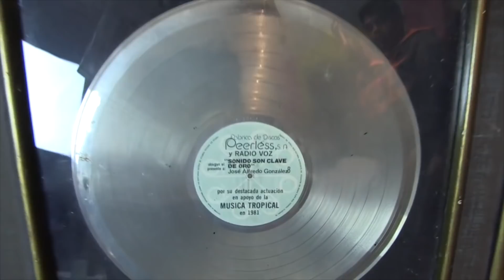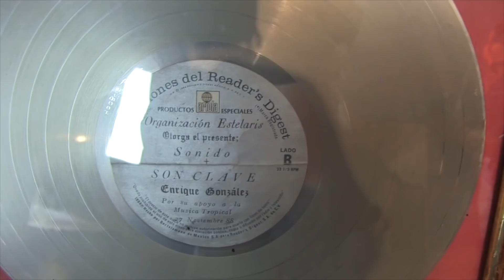*** HOMENAJE A NUESTRO BUEN AMIGO JORGE *** SONIDO SON CLAVE DE ORO ***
HOMENAJE A NUESTRO GRAN AMIGO JORGE *** SON CLAVE DE ORO ***

►MENCIONA QUE LOS VISTE CON PRODUCCIONES PEGASSO